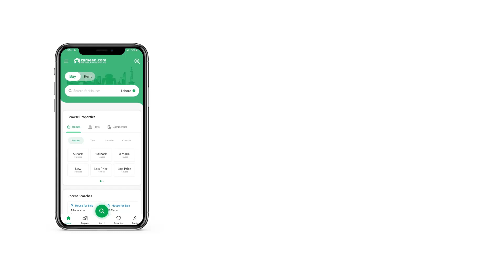12.2 MARLA FLAT FOR SALE IN F-11 ISLAMABAD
4Th Floor 3 Bedroom Flat Is Available For Sale In Tariq Height F-11 Islamabad

Apartment Features 2750 square feet of living space